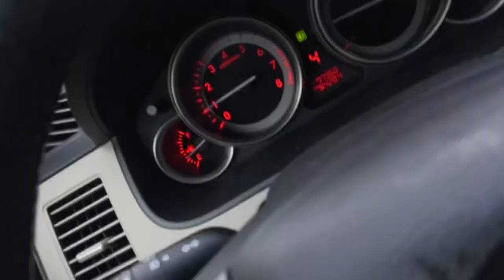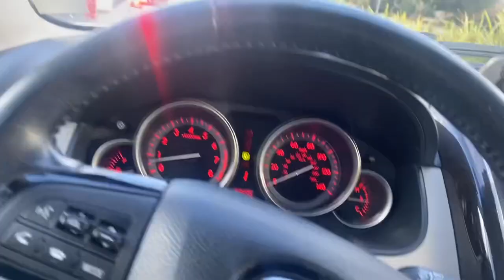bible day in my life